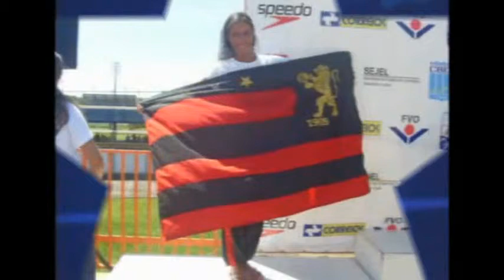Bate Bola com Maria Eduarda Sá 2011